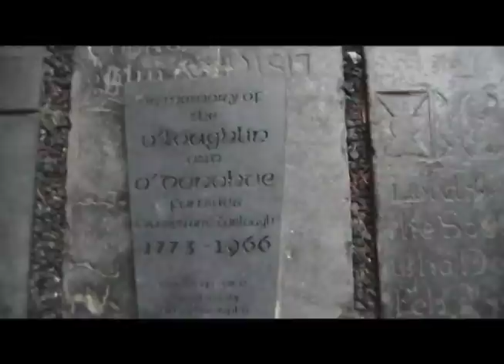IRELAND: Corcomroe Abbey Ruins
A spontaneous documentary short that i made when traveling in Ireland. Its all on a handheld digital camera, but i tried to give it a little polish. Enjoy